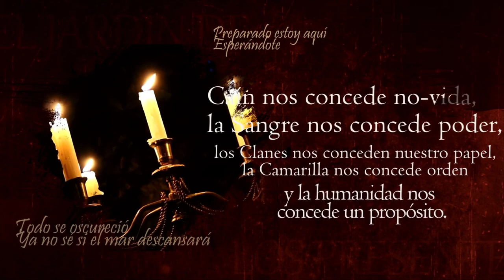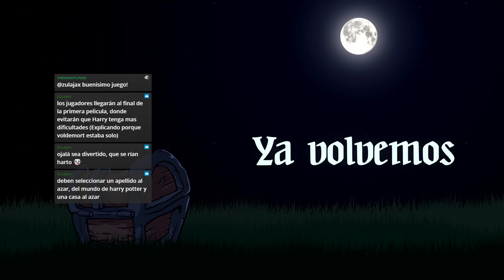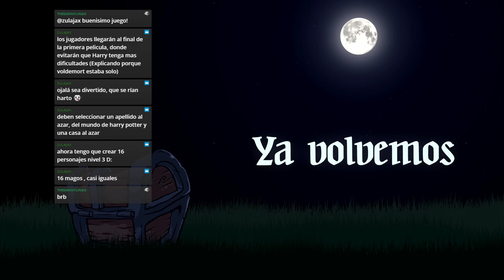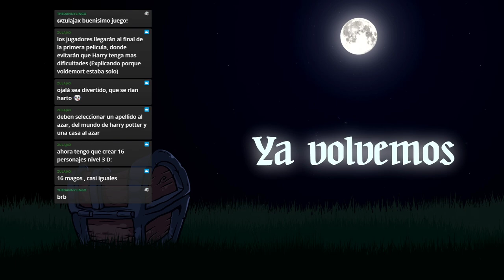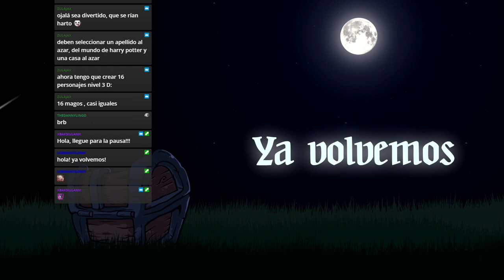Vampire: The Masquerade 🌹 El Jardín de los Presentes - Canto XXXIV Fuga y Misterio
Henrietta, la Sheriff, y Paupau, el recientemente anunciado Azote del Príncipe, entran por primera vez a la Capilla de los tremere para acompañar a Lucca en el ritual. Hasta que reciben un par de mensajes... Y el deber es el deber.

Preintro y Outro por Max Kruspe!

🦇Coterie🦇
🧛Lordi, Narrador

CAPÍTULOS
0:00:00 La espera
0:05:23 Preámbulo
0:07:48 Comienza la noche
1:13:30 Interludio
1:24:42 Continúa la noche
2:21:58 Se cierra el telón